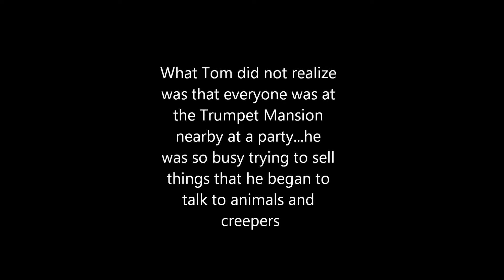Short film: Tom's General Store